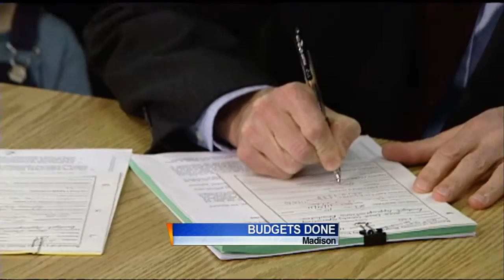Madison, Dane County Homeowners To See Property Tax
Madison homeowners, and others in Dane County, will pay more in
property taxes.

Marc Lovicott reports.